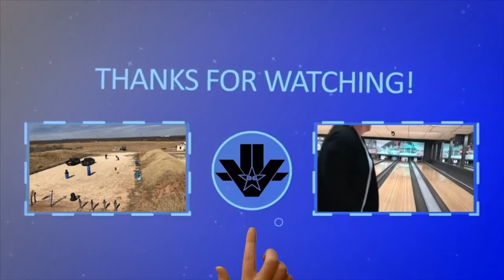GIVEAWAY! Thank you guys for supporting my channel.